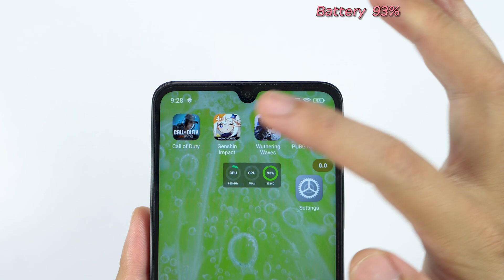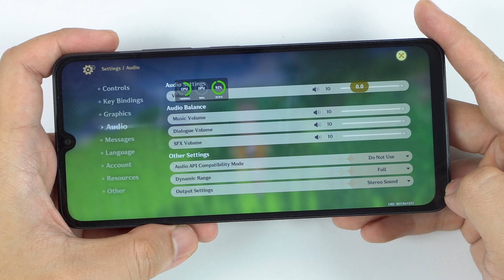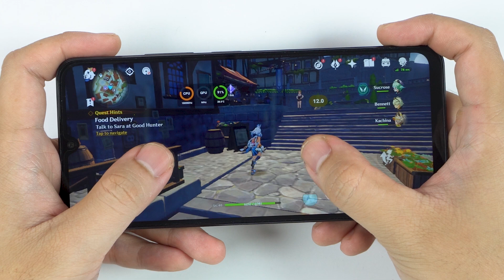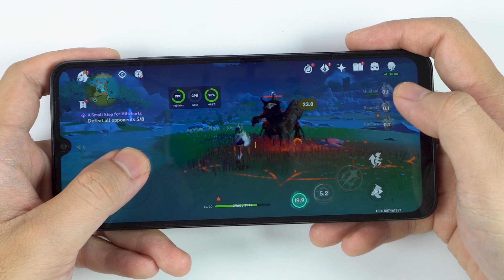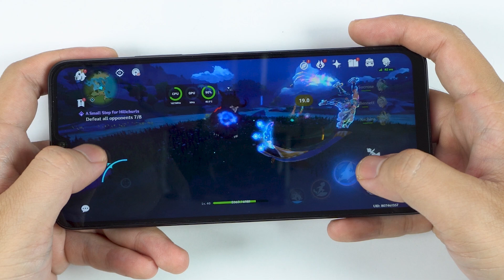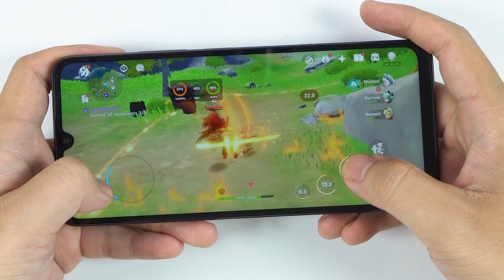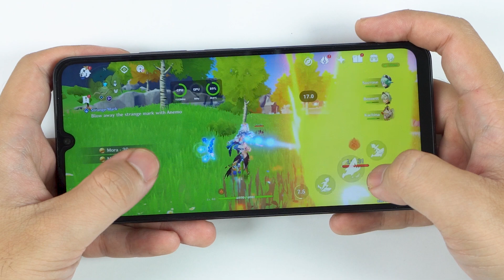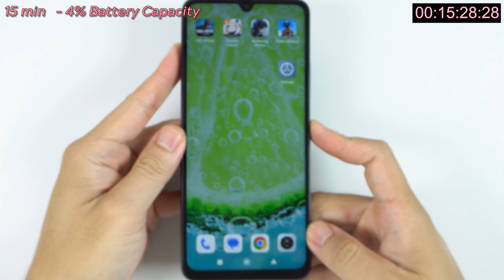Redmi 14C Genshin Impact Gaming review | FPS & Battery Drain test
Xiaomi Redmi 14C Spectification
Launch & Availability: The device was announced on August 30, 2024, and is available from the same date.
Display & Build: It features a 6.88-inch IPS LCD screen with a 120Hz refresh rate, offering a resolution of 720 x 1640 pixels. The build includes a glass front and either a plastic or eco leather back, with dimensions of 171.9 x 77.8 x 8.2 mm and a weight of 204 to 211 grams.
Platform & Performance: Powered by Android 14 with HyperOS, the device is equipped with a Mediatek Helio G81 Ultra chipset, an octa-core CPU (2x2.0 GHz Cortex-A75 & 6x1.8 GHz Cortex-A55), and a Mali-G52 MC2 GPU.
Camera System: The rear camera setup includes a 50 MP main sensor with PDAF and a 2 MP depth sensor, capable of 1080p video recording. The front-facing camera is 13 MP, also supporting 1080p video recording.
Battery & Charging: It houses a 5160 mAh battery with 18W wired charging support via USB Type-C 2.0. The device also includes features like a side-mounted fingerprint sensor, FM radio, and dual SIM functionality.